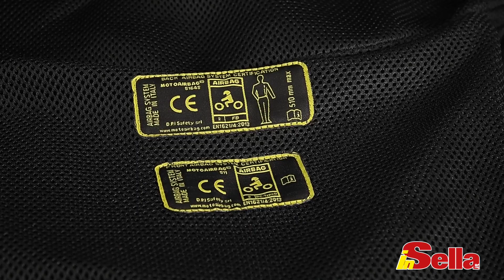Motoairbag MAB V3 - RECENSIONE COMPLETA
Abbiamo provato il MAB V3 l'ultimo gilet airbag indossabile per motociclisti realizzato da Motoairbag. La sua novità più importante è l'innovativo sistema di attivazione delle cariche esplosive denominato FastLock, che permette tempi di risposta a ogni tipo di urto inferiore ai 5 millisecondi (siamo intorno ai 3!). Come sempre accade per i prodotti Motoairbag, ogni novità può essere implementata su tutti i prodotti, anche quelli realizzati in precedenza. Questo significa che con una spesa intorno ai 100-120 euro potete aggiornare il vostro gilet (o zaino) al FastLock

Produzione originale: inSella
Tester/giornalista: Alfredo Verdicchio (@alf_V20)
Speaker: Alfredo Verdicchio
Riprese: Luci & Immagini (@sevi131)